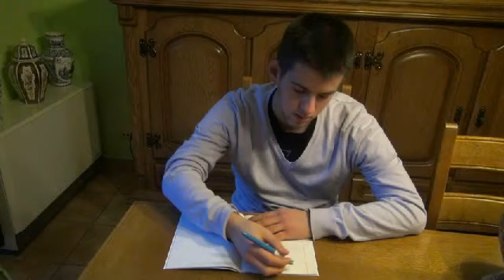SERGENT MICHAËL-LA RENTREE